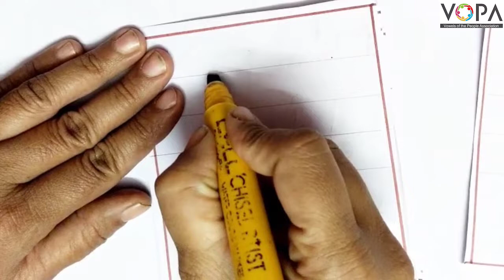3rd | English | Page no. 53 | Capital letters 2 | V2 | V-School